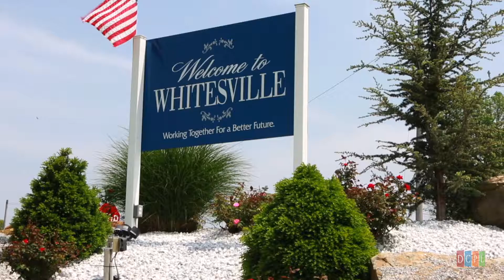Museum Grand Opening -Whitesville Historical Society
The Grand Opening of the Whitesville Historical Society Museum in Daviess County, KY.